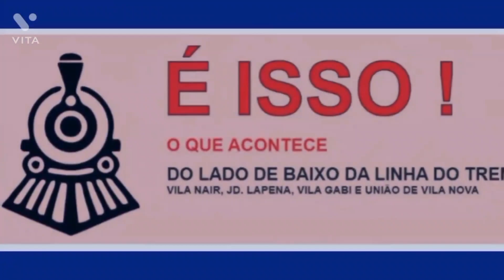passeio com a família